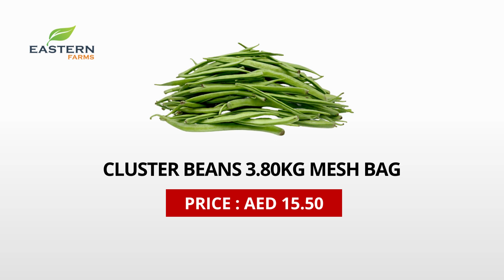AIR SHIPMENT INDIA | AL AWEER MARKET DUBAI PRODUCTS PRICE 20-07-2023 VEGETABLES